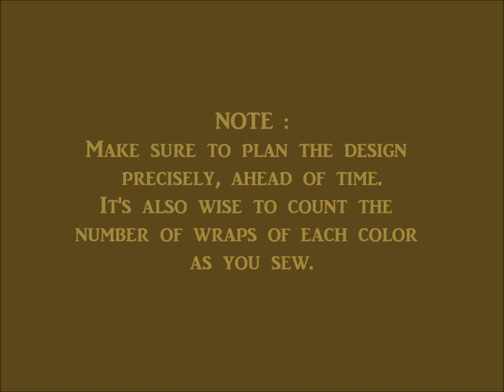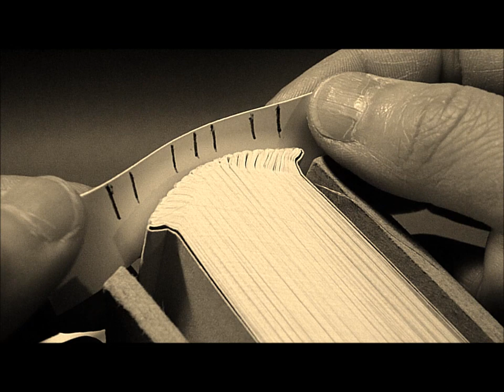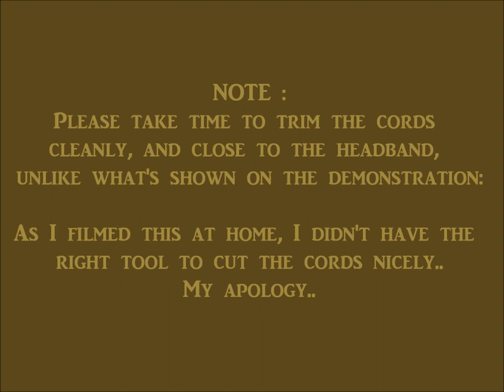Bookbinding 101 Sewing Headbands Session 2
This is another tutorial demonstration on sewn headbands, which is "Two cores with beads in three colors". Some call double core headbands the "French Double". As I recorded this video at home, the lighting wasn't ideal, resulting the footage to be too dark sometimes, and my hands created shadows occasionally. I apologize for that. Anyway, enjoy designing your own headbands, and thanks for your interest in the trade. ~ MHR

NOTE:  As my purpose of creating these tutorial videos is to encourage general population to start getting involved in the bookbinding trade, I always try to demonstrate things with ordinary items as much as possible, so that it doesn't discourage viewers from trying it just because they don't have the particular equipment to do the job. The methods featured on my tutorial videos are very basic and often I have to change a little in order to make it more feasible to the beginners. So it should not reflect the real trade of bookbinding. Yet my instructions are thought through so that the end result will be perfectly decent if you follow them.